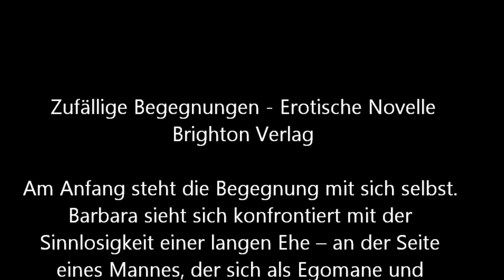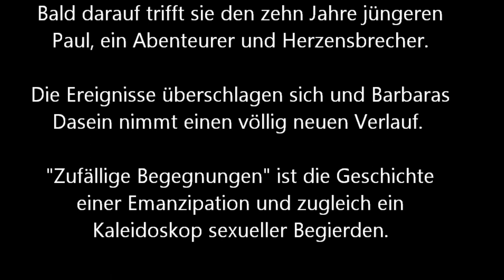Peter Pitsch, Autor & Künstler - fernab der Welt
Music (final): mixkit-driving-ambition-32
Brighton Verlag präsentiert:
Der in Herford geborene Künstler lebte unter anderem in Berlin, Amsterdam und Rom. Während seines langjährigen Aufenthalts in Italien sammelte er Erfahrungen als Schauspieler, war an 12 Filmprojekten beteiligt und tourte mit einer Theatergruppe.
Anschließend reiste er nach Dänemark und wohnte einige Jahre im Kopenhagener Künstlerviertel Vesterbro. Anfang der Neunziger veröffentlichte er sein erstes Buch, diverse Publikationen folgten.
2000 zog er nach Nykøbing auf der Insel Falster. Seit 2011 gibt der Brighton Verlag seine Werke heraus. Neben dem literarischen Schreiben widmet er sich der bildenden Kunst. Peter betreibt eine Kunstgalerie in Nykøbings Latiner-Viertel.
Zum aktuellen Buch:
Am Anfang steht die Begegnung mit sich selbst. Barbara sieht sich konfrontiert mit der Sinnlosigkeit einer langen Ehe – an der Seite eines Mannes, der sich als Egomane und Chauvinist entpuppte. Nach einem Akt der Rebellion wagt sie endlich den Schritt in die Freiheit. Bald darauf trifft sie den zehn Jahre jüngeren Paul, ein Abenteurer und Herzensbrecher. Die Ereignisse überschlagen sich und Barbaras Dasein nimmt einen völlig neuen Verlauf.  "Zufällige Begegnungen" ist die Geschichte einer Emanzipation und zugleich ein Kaleidoskop sexueller Begierden.